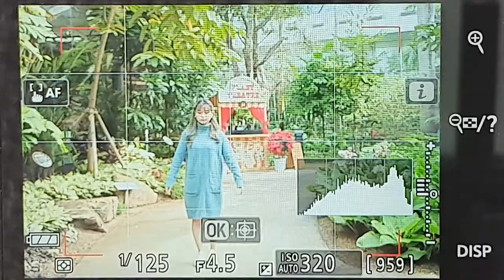Nikon Z 50 AF C 자동영역 AF고속연속 H+